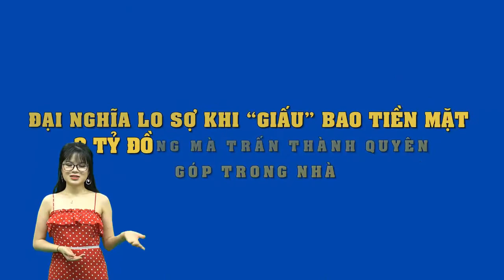Đại Nghĩa lo sợ khi “giấu” bao tiền mặt 3 tỷ đồng mà Trấn Thành quyên góp trong nhà